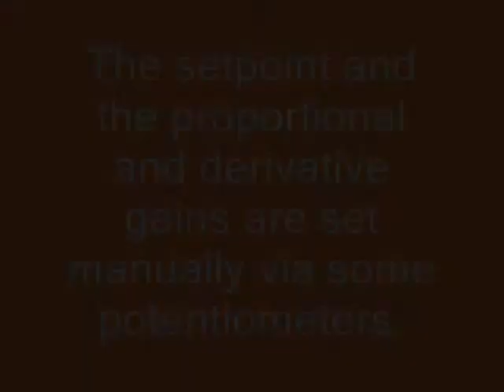Balancer Bot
A little balancing bot we put together with an Arduino and HUB-ee wheels. It uses a pair of IR rangefinders to sense the floor on each side, and derive the tilt of the bot. Some potentiometers on the top are there to tune up the proportional and derivative gains, and the set point. The PID algorithm needs a lot of work - no integral component yet so really its more of a PD control loop that a PID one.